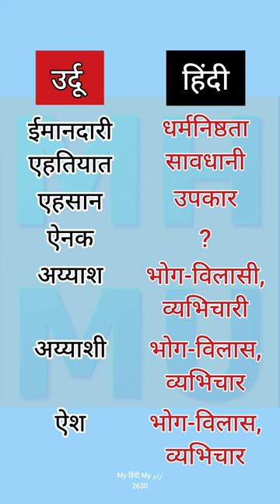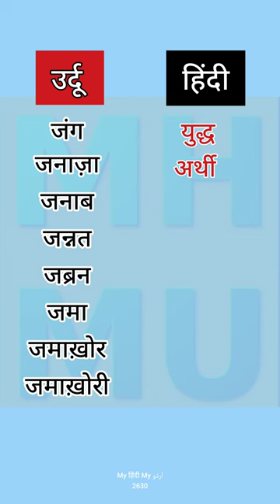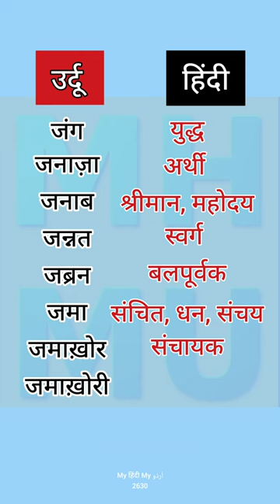Urdu Words in Hindi 19 | MHMU | Moin Shamsi | My Hindi My Urdu